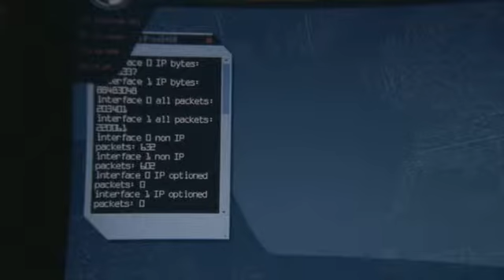Jack Bauer using Linux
Got this clip from Season 4, they use linux file system, not sure what version of linux but files seems to be encrypted.